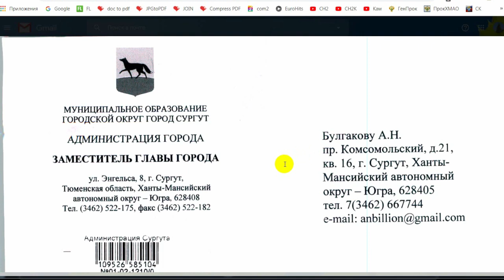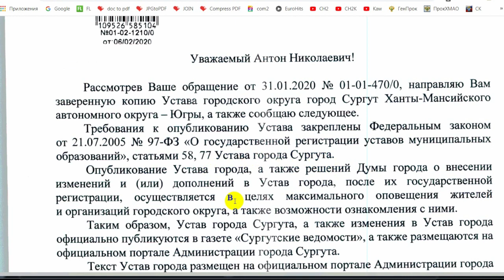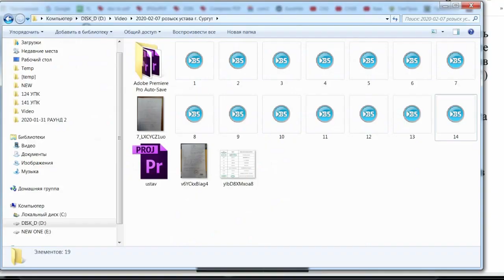РОЗЫСК УСТАВА ГОРОДА СУРГУТ или 14 ЗВОНКОВ ДЛЯ НАПОМИНАНИЯ 2020-02-07 Сургут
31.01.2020 был написан затреб устава г. Сургут от имени СМИ. никакой реакции не последовало. пришлось сделать 14 звонков чтоб выяснить ситуацию. прошитая копия с печатью готова и ожидает в кабинете №517. договорились что в понедельник мне позвонят и назначат точную дату и время когда можно будет сверить с оригиналом.

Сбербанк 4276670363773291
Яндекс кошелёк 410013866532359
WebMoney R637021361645